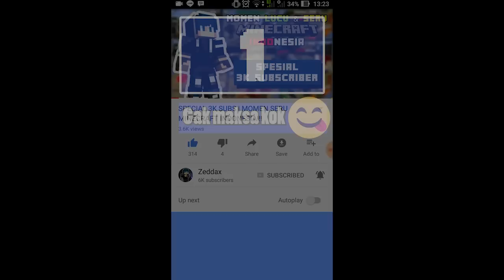KOCAK!! MERAMPOK BERSAMA SUBSCRIBER!! : Roblox Jail Break Indonesia | #2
Roblox Jail Break Indonesia Lucu
Video kali ini lagi lagi kita bermain dengan para subscriber channel zeddax, seru banget bisa main rame-rame dan waktu aku check servernya penuh dengan temen2 kitayaa :D ada 16an orang haha. Semoga videonya seru yaa :D

Terimakasih udah menyempatkan menonton di channel Minecraft Indonesia ini ya :D
CREDITS
-Intro : 3rd Prototype & Lex Dave feat. Yohamna Solange - Time
-Outro : Kubbi - Gas Powered EP - 03 Up In My Jam (All Of A Sudden)